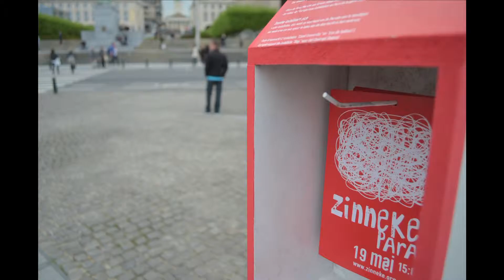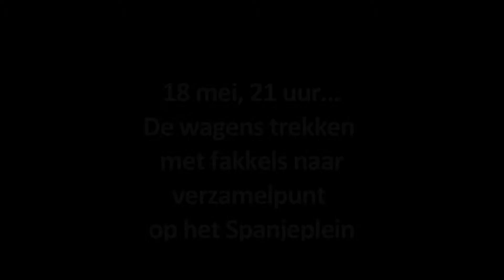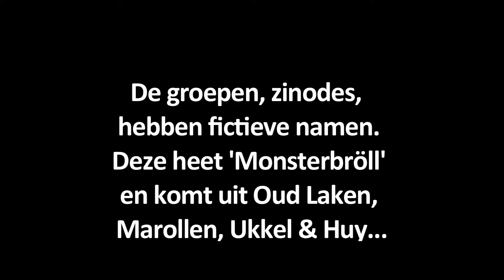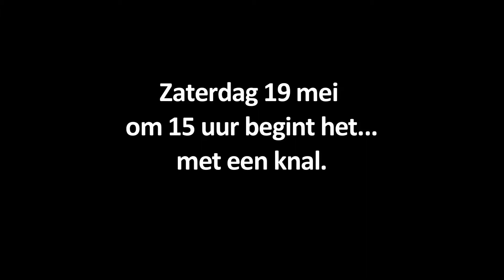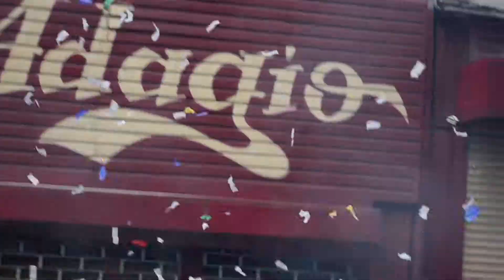CAL-U zinneke reportage 720 DEF.mov